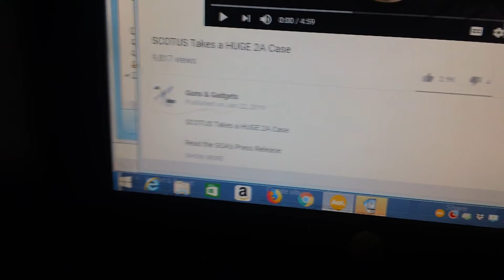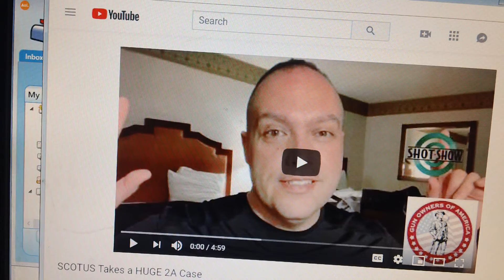SCOTUS to hear 2A case